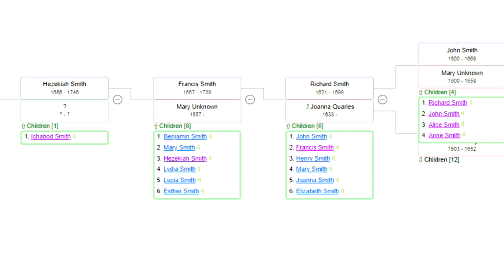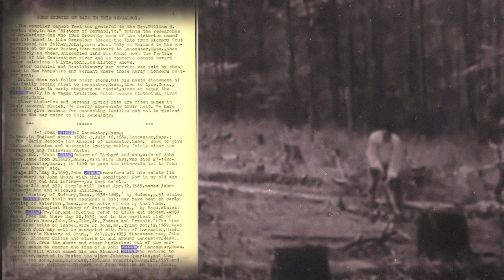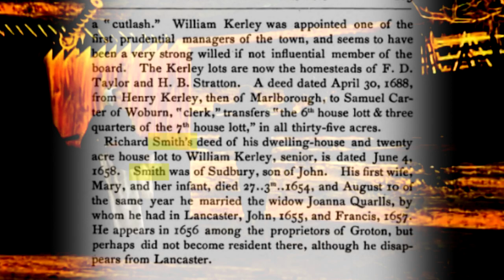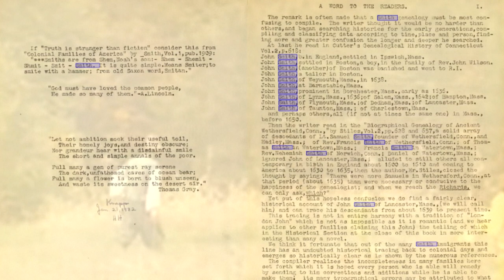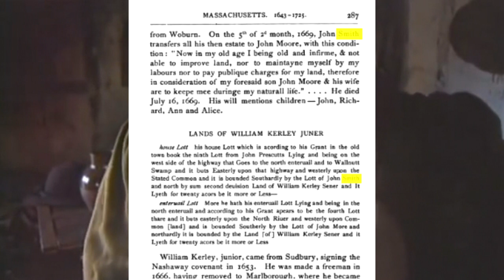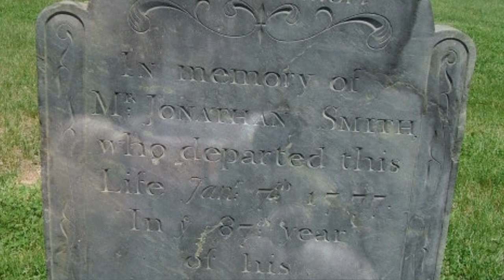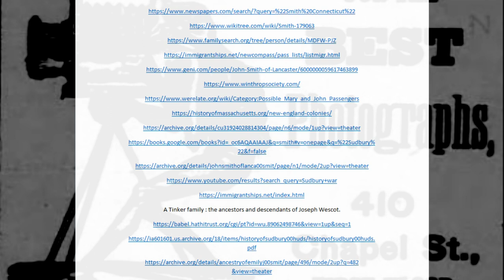John Smith, who came from England to Sudbury and Lancaster, Massachusetts 1630.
This is the Bio of my first Ancestor in America. Our Family would travel from Lancaster Mass to Lyme New London Connecticut, up to Middletown and finally to Cheshire Ct. 06410.
The History of the Frank Smith Family.
John and Mary Smith Sudbury Mass. 1600 Biography
The first evidence of this John Smith is from 1647, when his sons John and Richard were married in Sudbury, Massachusetts. His daughter Ann married John Moore in Sudbury in 1654. Based on his sons' assumed ages at marriage, Anderson estimated that he was born no later than 1600, presumably in England.[1]
This John Smith married Mary. The will for this John Smith of Lancaster, Massachusetts, dated 12 Apr 1665, mentions sons John & Richard, and daughters Ann Moore and Ales (Alice).
By the mid 1650s, records for these families begin to appear in the records of Lancaster, where the elder John Smith's wife Mary died in 1659.
On the 5th day of the 2d month, 1669 (i.e., 5 April 1669), John Smith transferred all of his estate to John Moore (husband of his daughter Ann), conditioned on John and Ann Moore caring for him in his old age: "Now in my old age I being old and infirmed, & not able to improve land, nor to maintained myself by my labors nor to pay public charges for my land, therefore in consideration of my foresaid son John Moore & his wife are to keep me during my natural life."[3]
The death of John Smith on July 16, 1669, appears in Lancaster, Massachusetts, town records.[4]
Will
John Smith made his will on 12 April 1665. It was proved on 27 September 1669.[5]  The will reads:[6]
These presence testified and declare unto all Christian people that I  John Smith of Lancaster  in the Counite of Middlesex in new England Planter being sick and weak in body but of good and perfect memory, doe by this my Last will and testament Commit and Commend my soul to almighty god that gave it and my body to the Common burying place in the aforesaid Lancaster. And as for those Lands and other goods the Lord in his mercy hath entrusted me with, it is my desire that my debts if any bee shall be paid out of them, and the Charge of my sickness and burial, And that  my son John Smith  shall have an old black Cow that hath sum whit upon her Rump, And it is my mind and will that  my daughter Ann More  shall have a Red pied cow, And I give to  my son Richard Smith  two shillings to be paid him if he demand it and two shilling to  my daughter Ales,  And furthermore I desire and also impower  my beloved son in Law John More  my sole executor to se this my Last will and testament truly and faithfully performed, unto whom I freely give the overplus of my goods if any be. witness my hand this twelfth of the 2: mon: 1665.
John Smith
John Smith of Lancaster, Mass. and his descendants in Lyme, Conn. : (Marlow, N.H., Vermont and the West)
Biography
Richard was a son of John Smith and his wife Mary, born in England about 1621 and emigrated to New England with his family, residing in Sudbury and Lancaster, Massachusetts.[1]
He was married to Mary Kerley, his first wife, on 6 October 1647 in Sudbury or Lancaster, Massachusetts.[1]
Mary Kerley died 27 May 1654, a few weeks after the birth of a child. On 2 August 1654, Richard married Joanna Quarles as his second wife, at Boston, Massachusetts. They were married by  Governor Richard Bellingham. The entry for the marriage in Lancaster vital records identifies Joanna Quarles (name also recorded as Quarlls) as a widow, but this information does not appear in the record from Boston, where the marriage occurred.  [1]
Children of Richard Smith with his first wife were:  [1]
 1. Richard, born ca. 1649, d. 8 Mar. 1701/2
 2. Hannah, b. 21 Sep 1651; married (1) Hugh Roland, (2) _____ Andrus (or Andrews)
 3. A child, born 3 May 1654, died 27 May 1654.
Children by second wife were:[1]
 1. John, b. 20 Jan. 1655/6; d. 1736
 2. Francis, b. 26 Aug. 1657; d. 11 July 1739
 3. Mary, b. ____, d. by 1718; married Benjamin Andrus (Andrews). He was born at Farmington, Conn., 17 June 1659; died there 1727 (will 15 Apr. 1725, inventory 23 July 1727), son of John and Mary Andrus.
 6. Joanna, b (say 1666), married (1) 26 May 1686 John Lay "the Younger," b. ca. 1655, d. 25 Jan. 1711/12 in 57th yr.; married (2) Lieut. John Colt.
 7. Elizabeth, b. (say 1670), died after 24 Jan 1732/3; m. (1) 8 Feb. 1692, John Lee; m. (2) John Bailey.
 4. ↑  Torrey's New England Marriages to 1700. SMITH, Richard (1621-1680+) & 2/wf Joanna QUARLES; 2 Aug 1654; Boston/Lyme CT/Lancaster/Say brook CT.